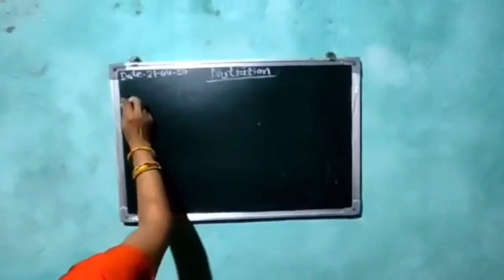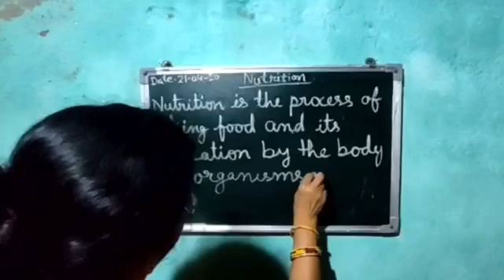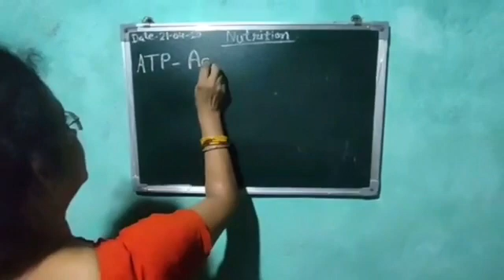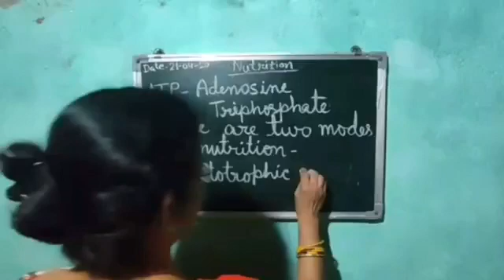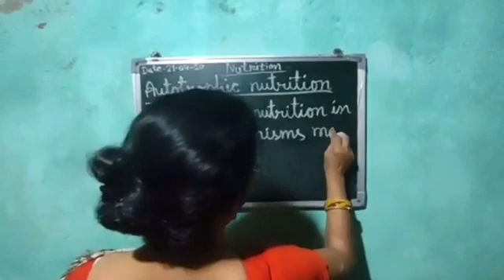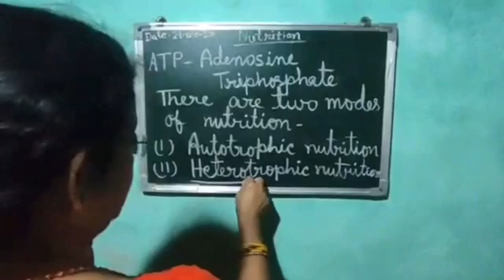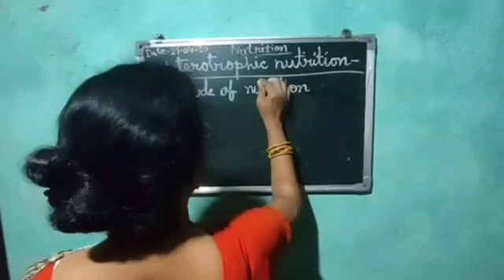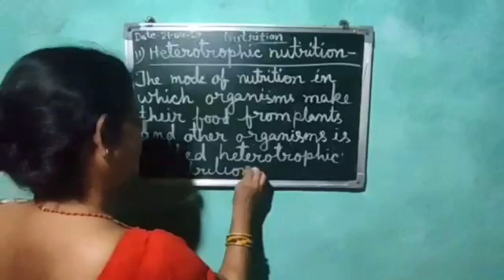Class7 ,Science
Nutrition in plant  (part1)